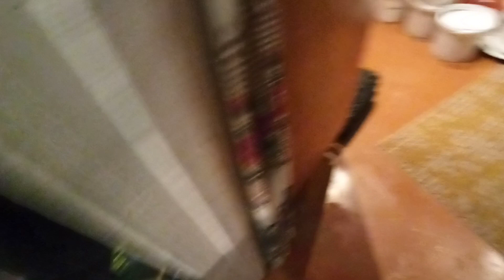Пикировка рассады табака 19.03.2021